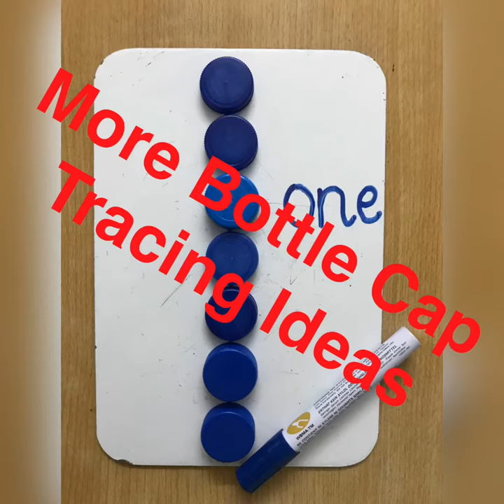More Bottle Cap Tracing Ideas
Preschool, Home School, Pre writing, Focus activities, Child Learning Content Creator, Teacher, Teaching Mama